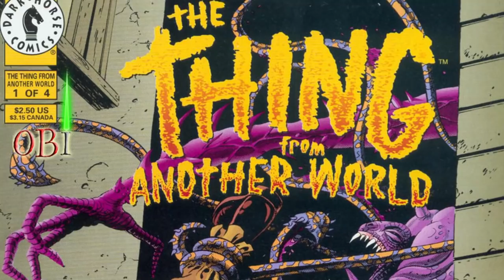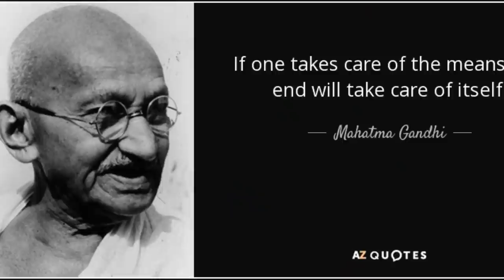Brain-Chilling Stories Beyond The Thing Movie - The Questionable Research Anthology Explored In Deep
We already tracked down The Thing’s history from 1121 AD to the immediate events after 1982 in an earlier video. To give you a brief summary, the story of The Thing started with the comic The Northman Nightmare, in which a group of Vikings stumble upon the Thing and manage to bury it under the ice. Thousands of years later and after two live-action films, the 1991 comic The Thing From Another World revives MacReedy and takes him on an adventure against a new thing that was assimilated with a US marine. Then came The Thing from Another World: Climate of Fear, in which The Thing went into an Argentinian base, and MacReedy was present there to save the day with the help of others.
However, the 1993 comic The Thing from Another World: Eternal Vows went a step ahead and placed The Thing in a bustling island town, and MacReedy followed suit. However, the comic we are going to discuss today, i.e.,  Questionable Research, serves as a sequel to the 1982 film while disregarding the continuity of the other books. And that’s the reason why we thought of deep diving into this marvelous comic in a separate video. So, let’s take a closer look at this story in which a group of scientists come to retrieve the biomatter of the frozen alien after US Outpost 31 was incinerated.

Credits - The thumbnail's right-hand side creature is done by extremely talented Sal. aka TheDarkCloak. You can find more of his great stuff on his social media. You are going to fall in love with his work. The left-hand side of the thumbnail is from the official concept arts of the thing prequel 2011.